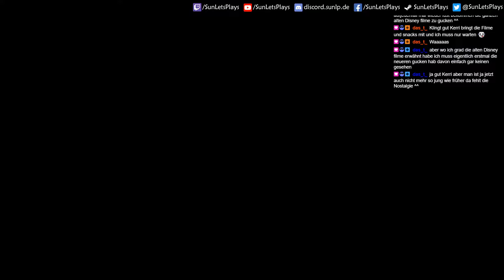Auf der Suche nach den Roboter | Kingdom Hearts 1.5 FM #75 | Stream Let's Play | Deutsch HD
► ÖFFNE DIE BESCHREIBUNG FÜR MEHR INFOS

Ausschnitt aus den Kingdom Hearts Final Mix Livestreams auf Twitch. In mehreren Sessions haben wir den Kingdom Hearts Final Mix zu 100% abgeschlossen!

Unterstütze mich:
Spenden (Wird ggf. im Stream angezeigt)

Disney Interactive Studios & Square Enix (2021 für PC).